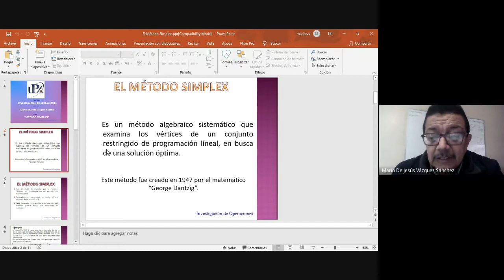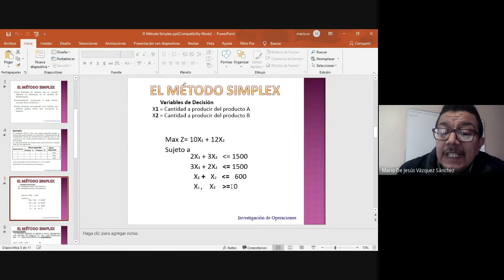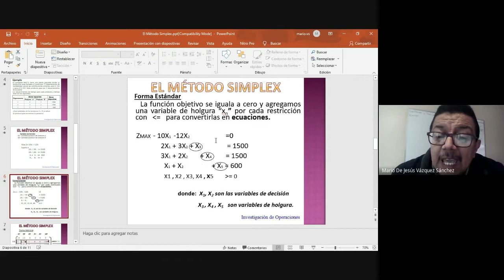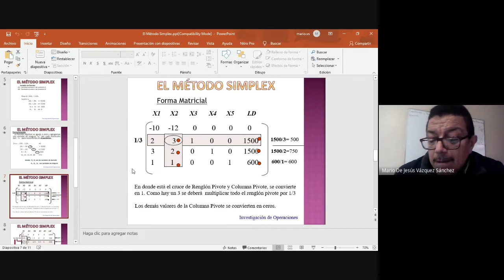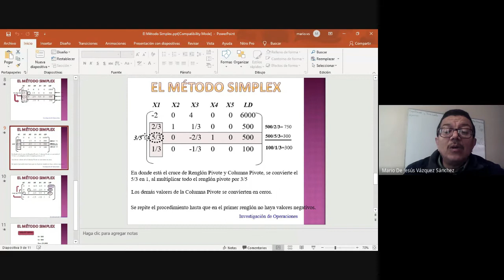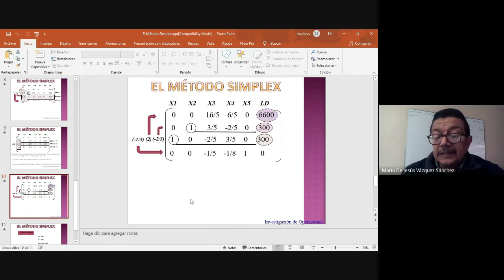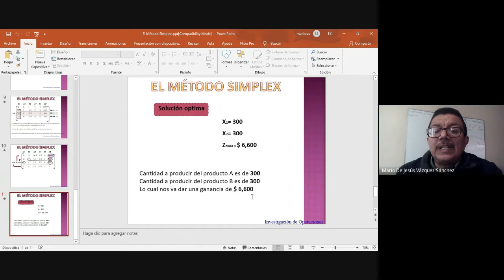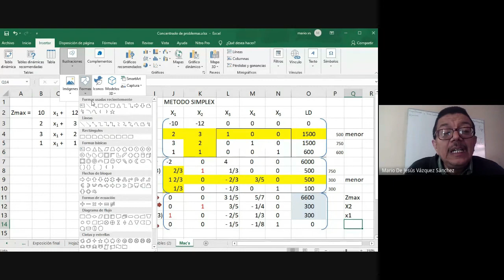Clase sobre el Método Simplex en PowerPoint y Excel